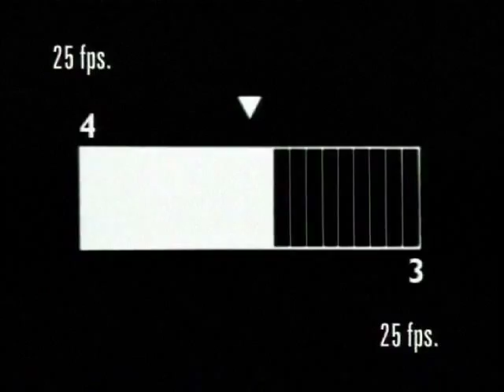VTR Tar Re 13 7 55